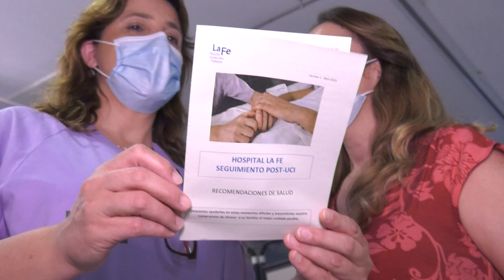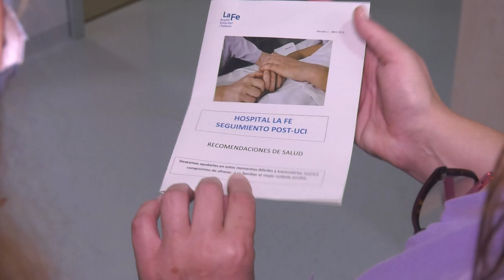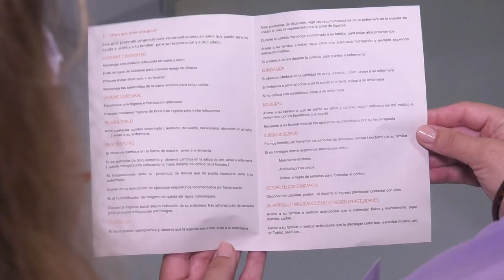Programa post-UCI | Cecova TV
Cada día Gemma, Isabel y Mari Carmen van a trabajar al hospital Universitario y Politécnico La Fe con un objetivo, evitar que se manifieste el síndrome post uci. Este manifiesta alteraciones físicas, psicológicos y cognitivos en los pacientes tras su ingreso en la UCI, e interfieren de manera negativa en la calidad de vida del paciente y sus familiares.